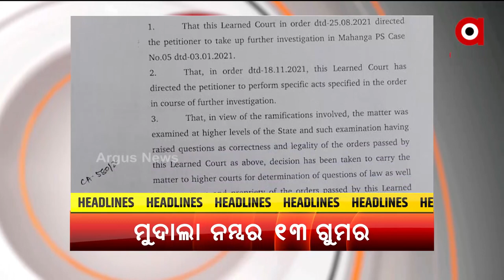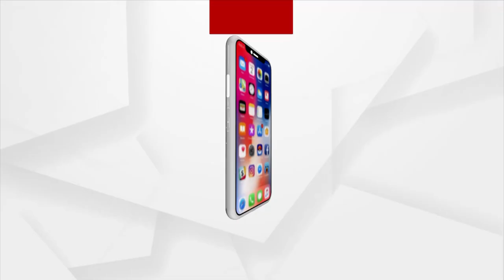Headlines 7 Pm | 4 Dec 2021 | Argus News